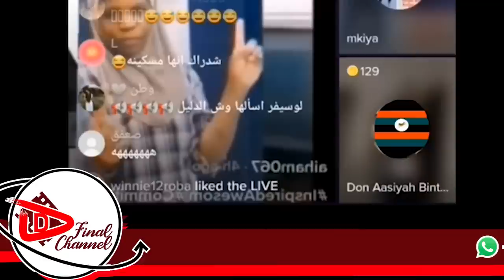FINALLY HALIMA AZUULIDDWA. COMPANY EYAMUTWALA EYOGEDDE. CALVIN ATABUKIDDE BA TIKTOKER, BWIINO WUUNO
TRENDING STORIES